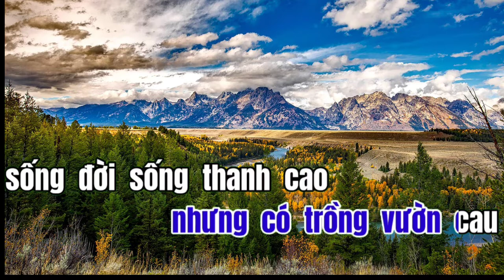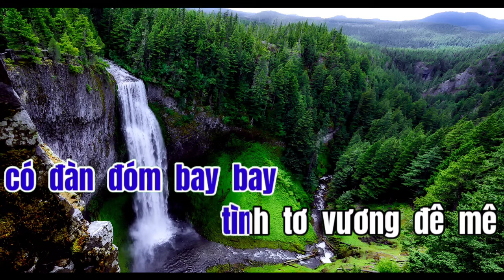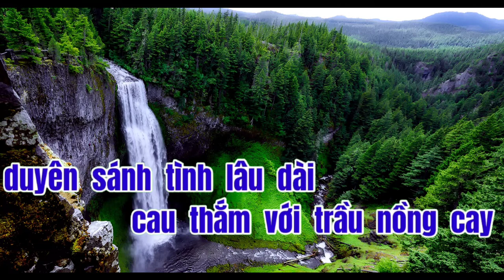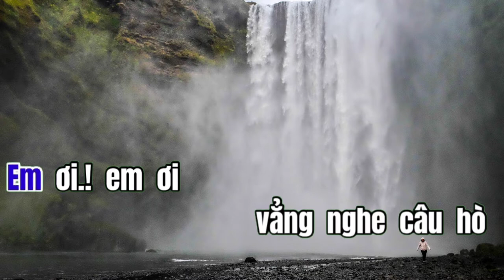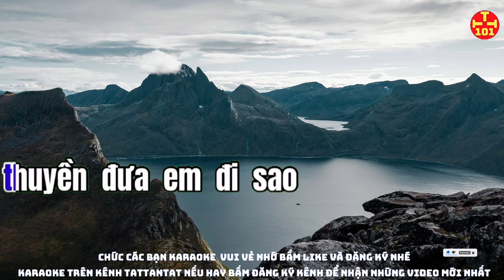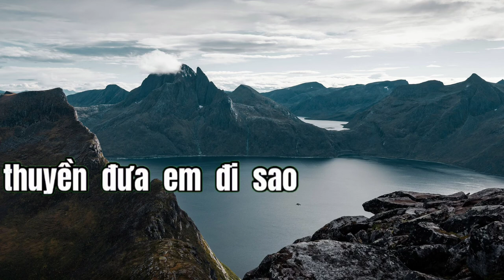Karaoke chiếc thuyền từ Ly karaoke tattantat 101 karaoke beat chuẩn